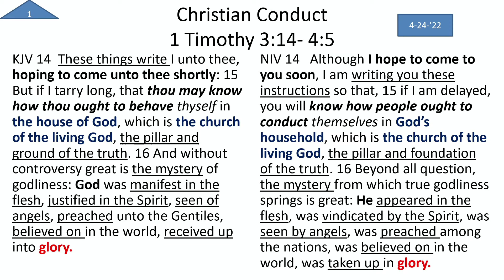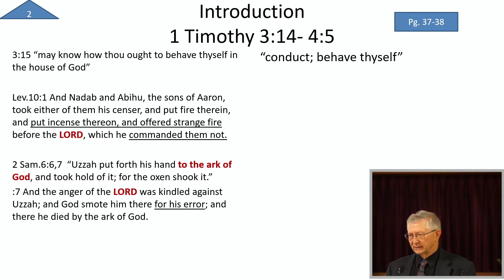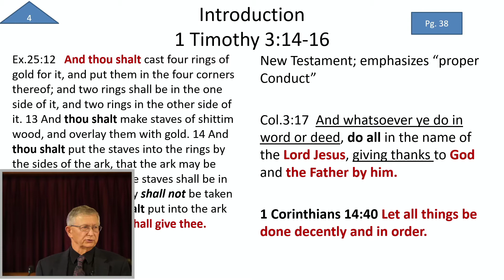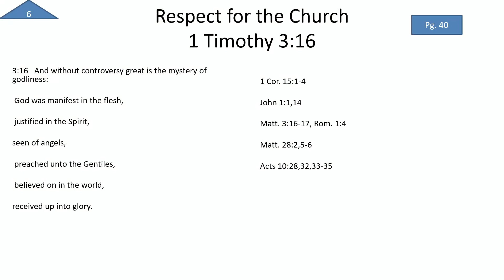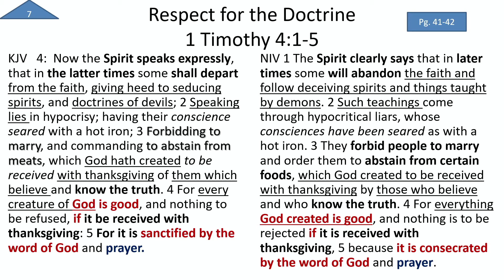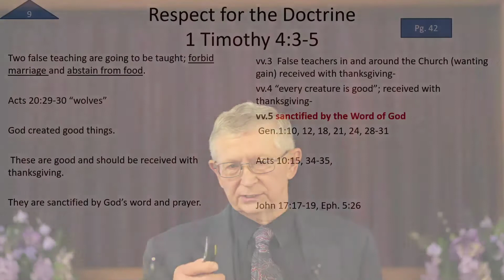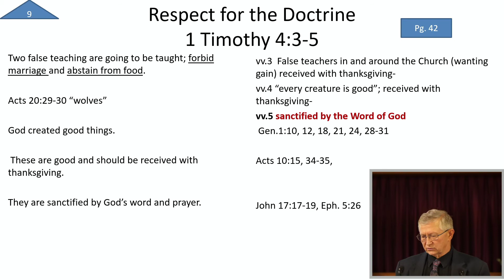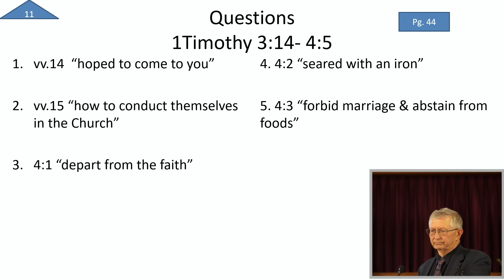Class 04 24 2022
Tommy Herken teaches on Timothy